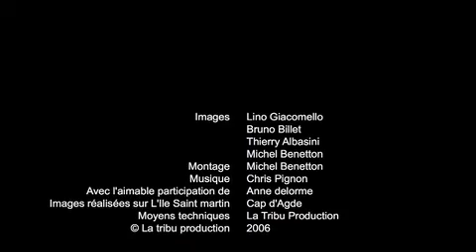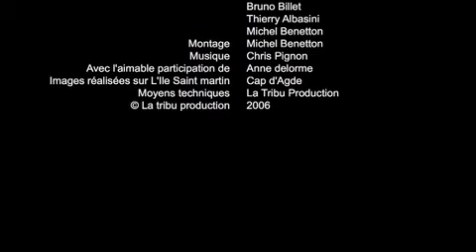Making of Tournage l'Ile Saint Martin Cap D'Agde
La Tribu concoit produit et réalise tous types de programmes audiovuels, Institutionnels, TV, Fiction, documentaires.
Réalisation : Michel Benetton